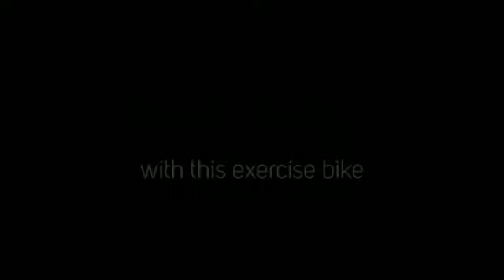dynamix BC-1700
Dynamix Sculpture BC-1700

or

Dynamix Sculpture BC-1700 -- Massive saving

I just bought this for myself but the deal was so hot I bought a few more as well.  The RRP on the  Dynamix Sculpture BC-1700  is £124 but I've got only 2 left that I can sell at £60

Were can I buy the Dynamix Sculpture BC-1700